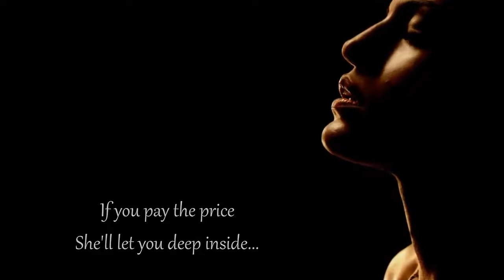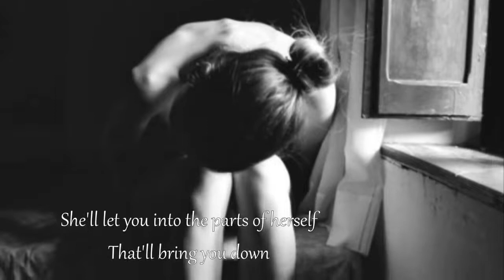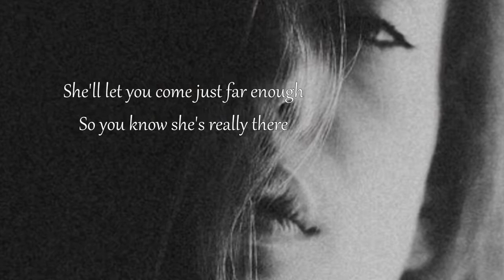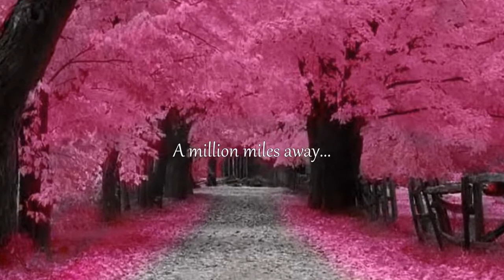SECRET GARDEN - BRUCE SPRINGSTEEN